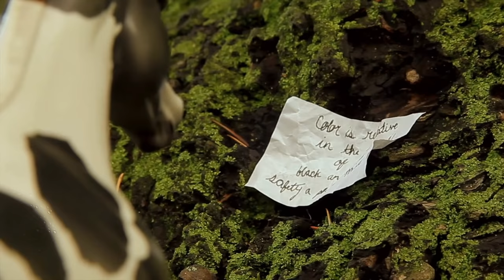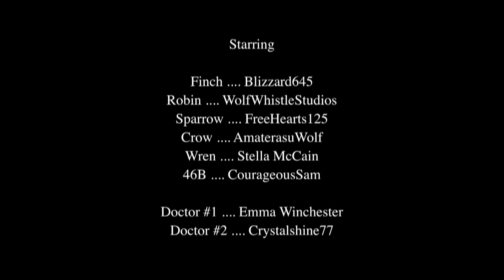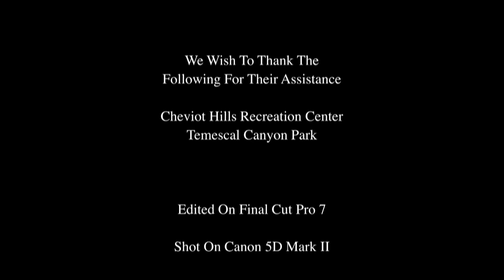Avian [An Original Model Horse Film]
Here is the finished product of the project I was working on while in Los Angeles!  I really hope you all enjoyed it as all those involved worked super hard! :)

☞ Massive massive thank you to everyone who made this possible!!  My actresses, my grips, and Malia who let me use all the ponies to work with.
☞ I really hope you Vixxens like it!

✮ Film Summary ✮
** SPOILERS **
▻ Avian follows the story of several characters who were killed in a barn fire and live in the mind of schizophrenic horse, Finch.  Unaware he is living in a false universe, Finch begins to have flashes of reality in a rehabilitation center.

Avian was written and created by Foxglory123.  Clips, characters, script and story belong to me and are not to be replicated or reused on any way, whatsoever.

"I see their colors in you.  I'm almost refreshing, your colors in such a black and white world."